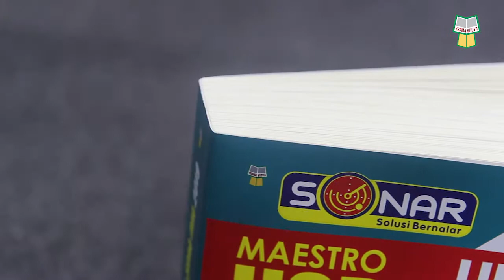SONAR: Maestro USBN plus UNBK/UNKP SMA/MA IPA 2019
Sebutan maestro merupakan penyemat bagi seorang yang ahli di bidangnya. Begitu juga dengan buku SONAR (Solusi Bernalar): Maestro USBN plus UNBK/UNKP. Bagaimana caranya? Buku ini akan menuntun anda menjadi seorang maestro di mulai dari penguasaan konsep. Tahapan selanjutnya adalah memahami contoh soal dan pembahasannya.